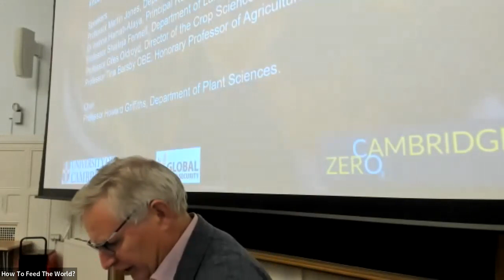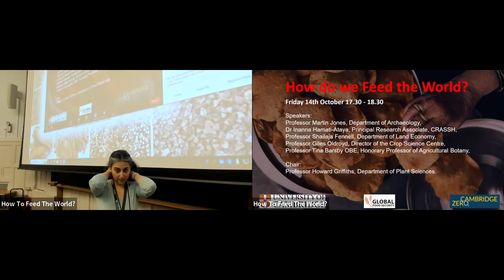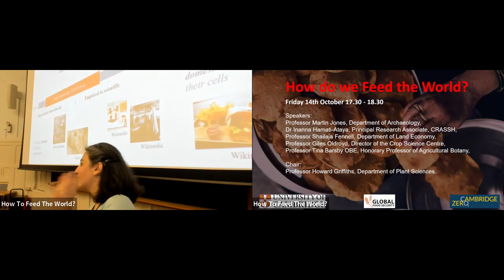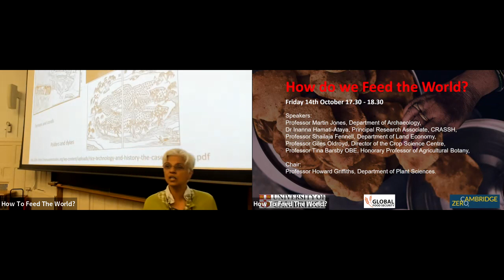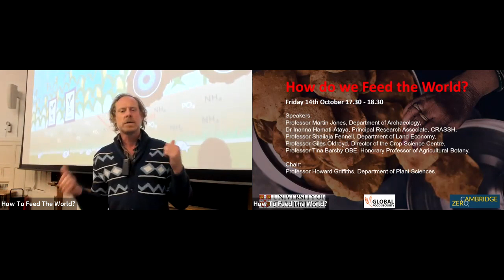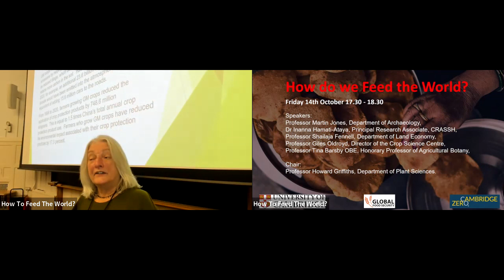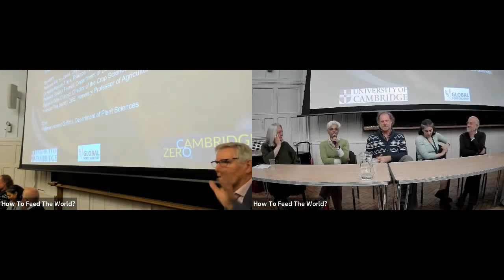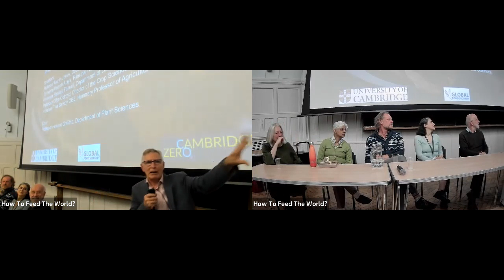How Do We Feed the World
Our ability to feed ourselves is essential to the survival of humanity. This event explored some of the technologies, ancient and modern, that make this possible.

The five expert speakers presented technologies ranging from ancient methods of preserving food to modern gene sequencing.  The presentations were followed by a Q&A and an audience vote on which technology had made the biggest and most sustainable contribution to supplying the world with food.  Watch the recording see which technology gets the most votes!

Speakers:

Professor Tina Barsby OBE, Honorary Professor of Agricultural Botany, University of Cambridge

Professor Shailaja Fennell, Department of Land Economy, University of Cambridge

Dr Inanna Hamati-Ataya, Principal Research Associate, CRASSH, University of Cambridge

Professor Martin Jones, Department of Archaeology, University of Cambridge

Professor Giles Oldroyd, Director of the Crop Science Centre, University of Cambridge.

Chair:

Professor Howard Griffiths, Department of Plant Sciences, University of Cambridge

Part of the Cambridge Zero Climate Change Festival 2022.